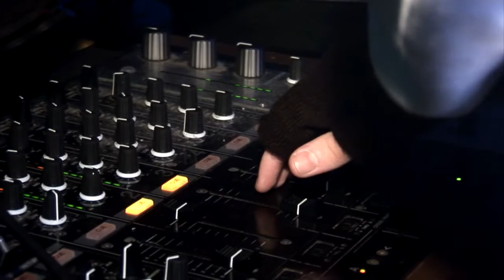WS1 Walsall January Promo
A video made by SozBob Productions to promote Walsall Nightclub WS1 for Jan 2010. The Music featured in this video is a mix of tracks on the Monkey Beats label.